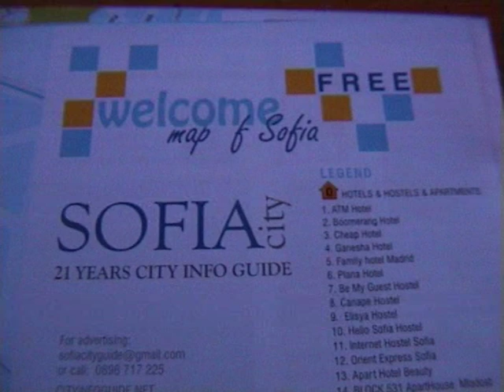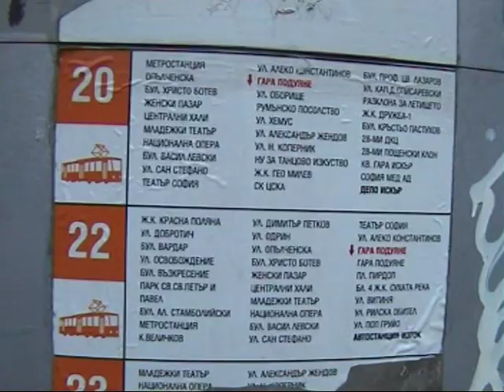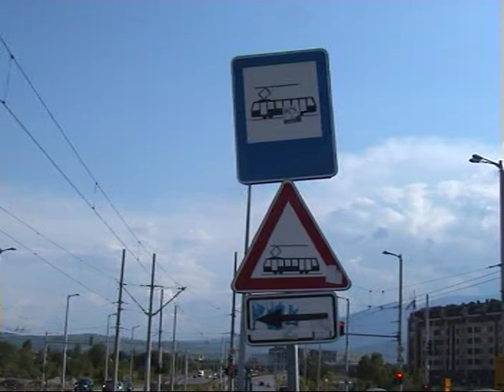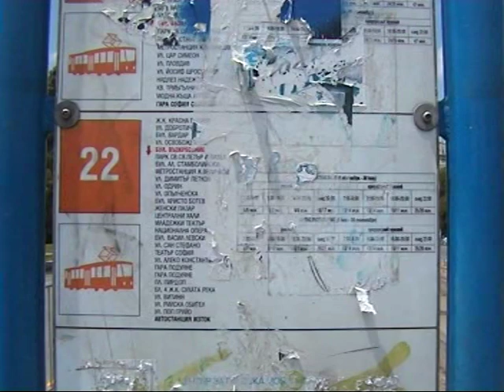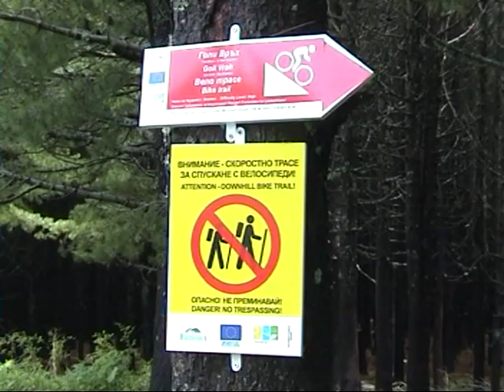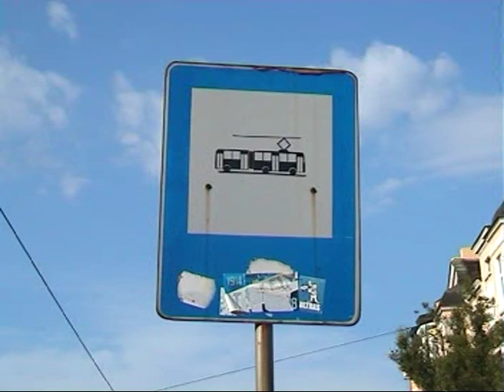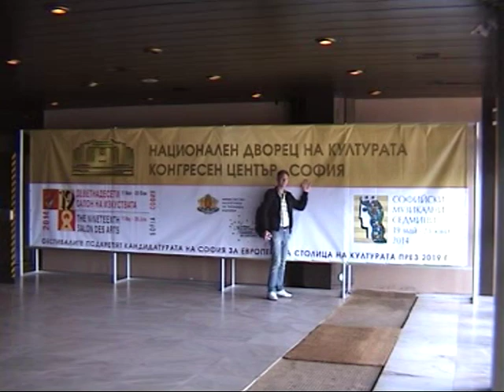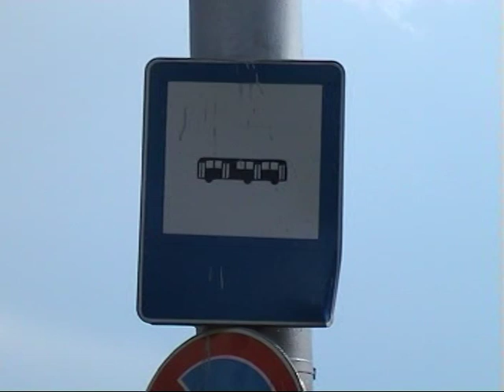Sofia - Tram - Bus - Visite anno 2014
Im Juni 2014 wurde Sofia mit einer kleinen Reisegruppe besucht, die alte digitale Video-8-Cam war dabei und nahm hier und da paar alte und neuere Strassenbahnen und Busse auf - davon hatten auch welche ihr erstes Leben in Ost- und Westdeutschland zum Beispiel die Straßenbahnen in der ehemaligen Bundeshauptstadt Bonn am Rhein, Leipzig und Halle an der Saale und Busse in der heutigen Bundeshauptstadt (West-) Berlin.

In June 2014 Sofia was visited with a small group tour, the old digital video 8-Cam was there and took here and there some old and newer trams and buses - which also had what her first life in East and West Germany.

През юни 2014 София бе посетен с малка група турне, старата цифрова видео 8-Cam е там и се тук и там някои стари и по-нови трамваи и автобуси - които също са имали какво първия си живот в Източна и Западна Германия.

En Juin 2014 Sofia a été visité avec une petite visite de groupe, la vieille vidéo numérique 8-Cam était là et a pris ici et là, quelques anciens et nouveaux trams et bus - qui ont également ce que sa première vie dans l'Est et l'Allemagne de l'Ouest.

A június 2014 Szófiában meglátogatta egy kis csoport túra, a régi digitális video 8 Cam ott volt, és volt itt-ott néhány régi és új villamosok és buszok - amely szintén megkapta, amit az első életét Kelet-és Nyugat-Németország.

 Din iunie 2014 Sofia a fost vizitat cu un mic tur de grup, vechiul Digital Video 8-Cam-ul a fost acolo și a luat de aici și acolo câteva tramvaie și autobuze vechi și mai noi - care, de asemenea, au avut ce primul ei de viață în Est și Germania de Vest.

2014年6月，索菲娅被拜访了一位小团游，老数字视频8凸轮在那里，把这里和那里的一些旧的和新的电车和公共汽车 - 这也有什么在东德和西德她的第一生命。

En junio de 2014 Sofía recibió la visita de un pequeño grupo de viaje, el viejo vídeo digital 8-Cam estaba allí y trajo aquí y allá algunos viejos y los nuevos tranvías y autobuses - que también tenía lo que la primera vida en Alemania Oriental y Occidental.

In June MMXIV Sofia esset, cum a Peregrinatione coetus paucorum, vetus-cam esse molestie VIII video hinc et inde, et fugit, et antiquum documentum novo cedat ritui autobus trams, et - quod etiam ea, quae in vita et Orientem, et Occidentem Germania.

Haziran 2014 yılında Sofya, küçük bir grup turu ile ziyaret edildi, eski dijital video 8-Cam vardı ve burada aldı ve orada bazı eski ve yeni tramvaylar ve otobüsler - de ne vardı Doğu ve Batı Almanya'da ilk hayat.

Fil Ġunju 2014 Sofia kien żar ma 'tour grupp żgħir, il-video diġitali 8-Cam antika kienet hemm u ħa hawn u hemm xi trams u karozzi tal-linja antiki u ġodda - li kellhom ukoll dak ewwel ħajja tagħha fil-Lvant u Punent Ġermanja.

2014년 6월에서 소피아가 작은 그룹 투어로 방문했다, 기존의 디지털 비디오 8 캠이 있었다 여기에 갔고, 거기에 몇 가지 과거와 새로운 트램과 버스 - 또한했던 일 동부와 서부 독일에있는 그녀의 첫번째 생활.